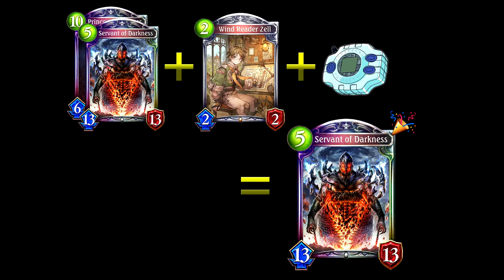Shadowverse spoiler 4 | 6 cartas de Tempest of the Gods y Combos!!